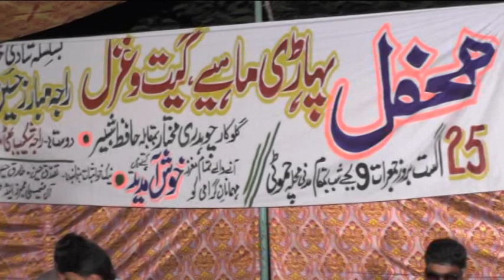Mehfil Geet & Ghazal [CH Mukhtar & Hafiz Mazhir] Part 2 {Most Papular Video}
Mehfil Geet & Ghazal [CH Mukhtar & Hafiz Mazhir] Part 3 {Most Papular Video}

Tatta Pani Azad Kashmir